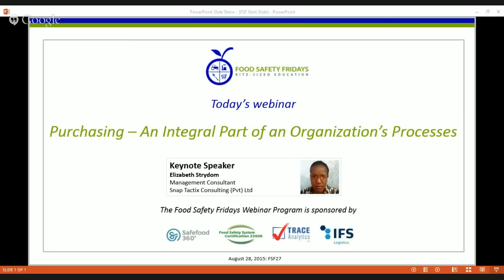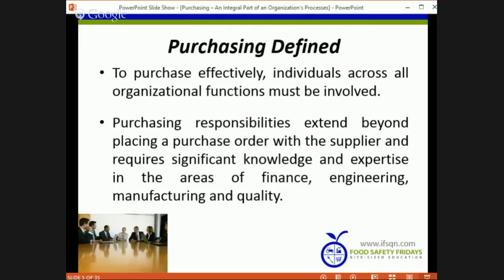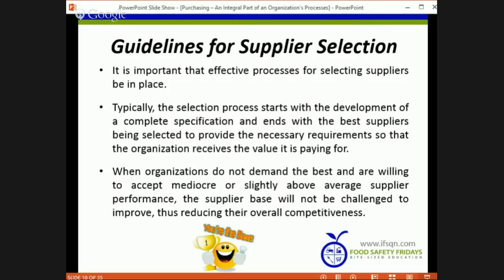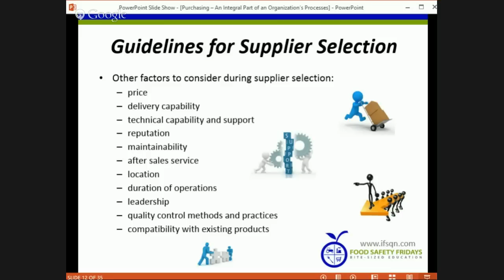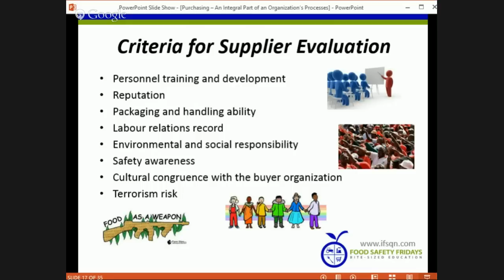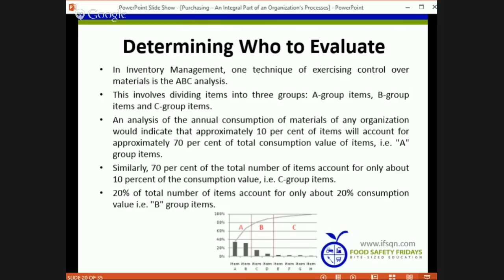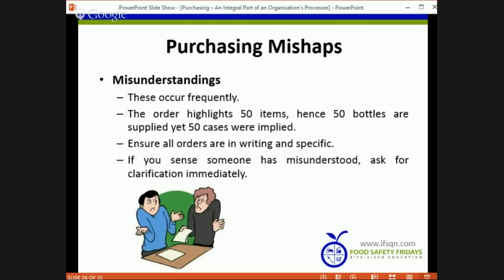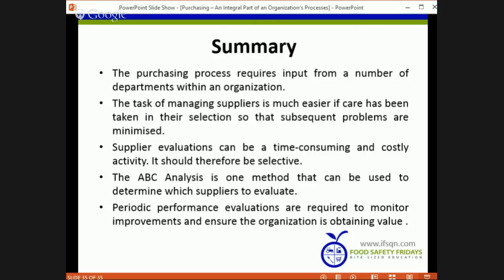Purchasing – An Integral Part of an Organization’s Processes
In this webinar we will learn how ‘mutually beneficial supplier relationships’ can be fostered to assure food safety. Most organizations need to purchase materials for the smooth functioning of their processes. One of the principles of quality management is ‘mutually beneficial supplier relationships’. This means that the purchaser and the supplier should have a relationship whereby value is created for both parties. To ensure value on his side, the purchaser has to ensure that he has suitable methods for selecting suppliers, monitoring their performance, ensuring purchasing information to the supplier is adequate, and verifying that supplied materials meet requirements. Having the wrong supplier will most likely result in problems for the purchaser in satisfying his customer’s needs.

Download the Presentation Slides and Certificate of Attendance from the IFSQN